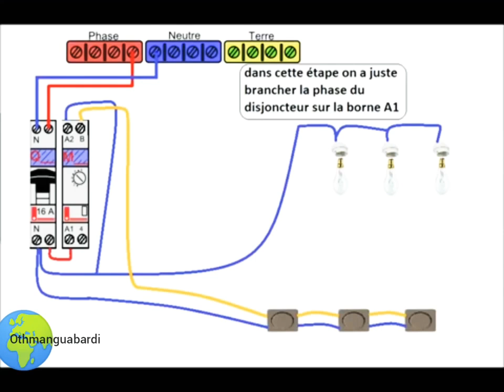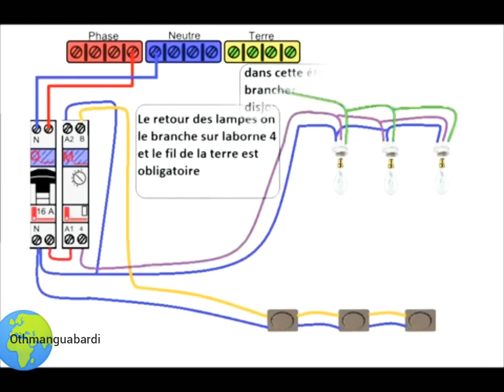minuterie schéma électrique